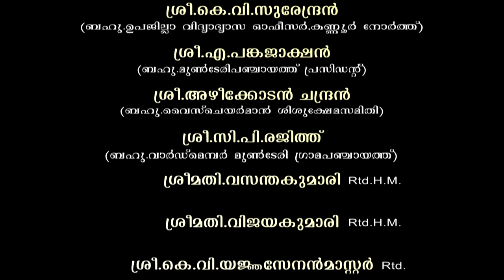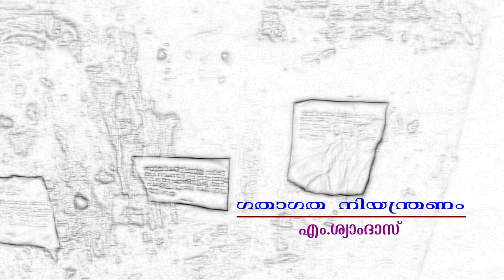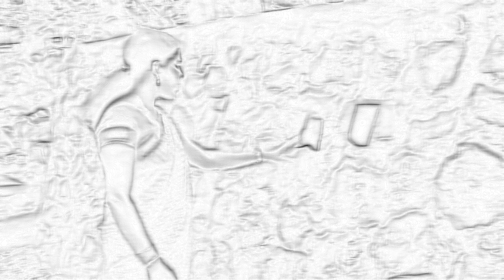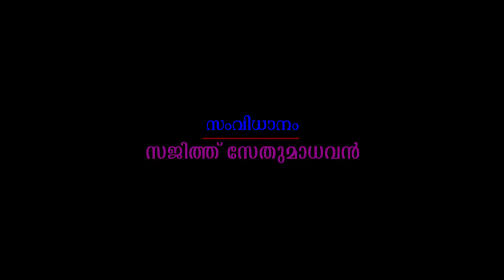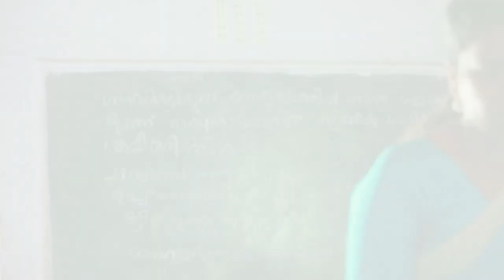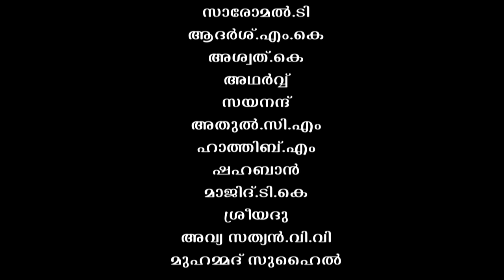Kanhirode A.L.P School Short film - 'ചന്തു'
Short ഫിലിം

സംവിധാനം --സജിത്ത് സേതുമാധവൻ

കഥ, തിരക്കഥ, സംഭാഷണം
ജീജേഷ് കൊറ്റാളി

ഗാനരചന -  ഉണ്ണികൃഷ്ണൻ വയലപ്ര

ഗാനാലാപനം -അഷിക പണ്ണേരി

പ്രൊഡക്ഷൻകൺട്രോളർ -  അതുൽകൃഷ്ണൻ

ശബ്ദലേഖനം -  ആർ മീഡിയ  കണ്ണൂർ

പശ്ചാത്തലസംഗീതം &  ഫൈനൽകട്ട്
ഗംഗാദാസ് കണ്ണൂർ
ജനനി ഓഡിയോസ്

ചിത്രസംയോജനം -  റിയാസ് കാളത്തോട്

അസി.ഡയറക്റ്റർ-  ദിൽനേഷ് വാരം

ക്യാമറ അസിസ്റ്റന്റ് - സൂരജ് ഏഴുപുന്ന

ഛായാഗ്രഹണം -- ലാൽബി ഏഴുപുന്ന